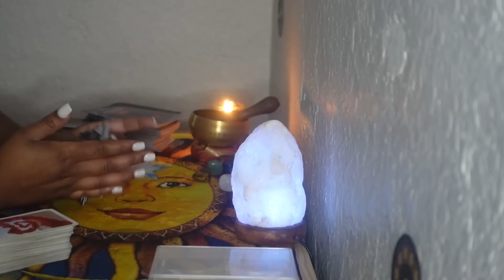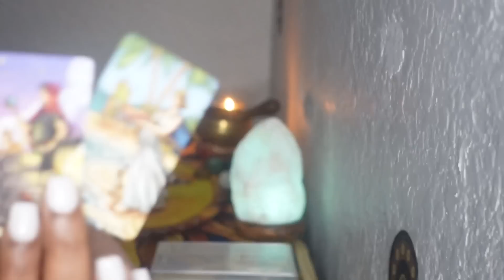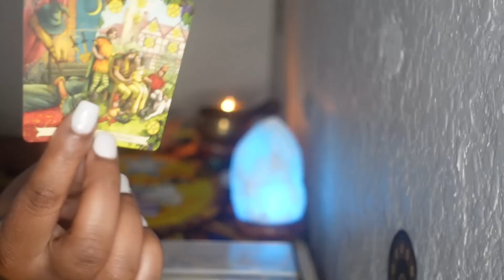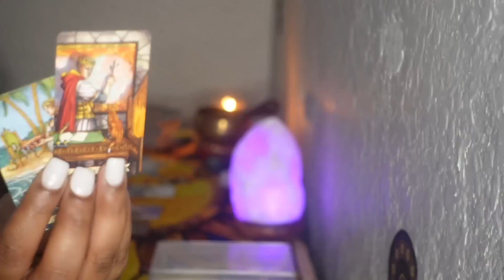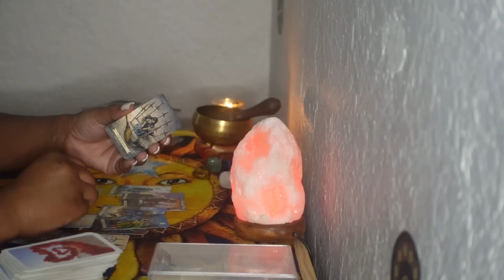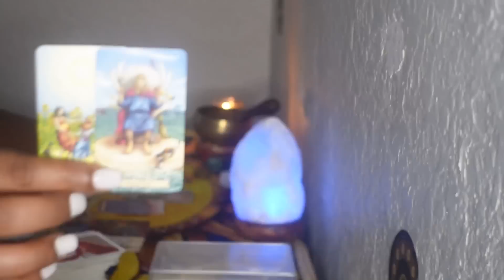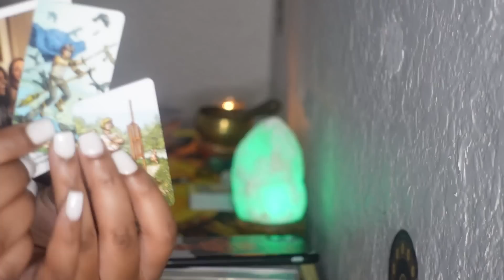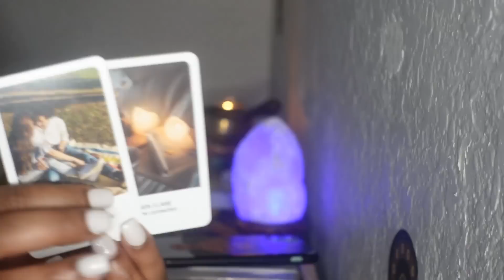SAGITTARIUS♐️ NEW LOVE IS KNOCKING AT YOUR DOOR ❤️2 PAST PPL R ON THEIR WAY TO YOU ..CHOOSE WISELY‼️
Same Instructions still apply Currently Giving Personal Reading Via Email @